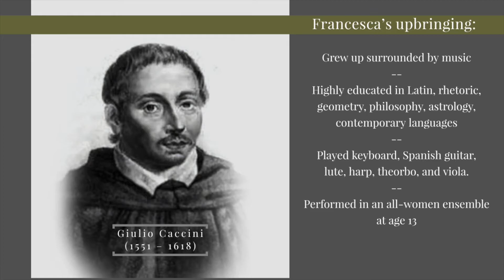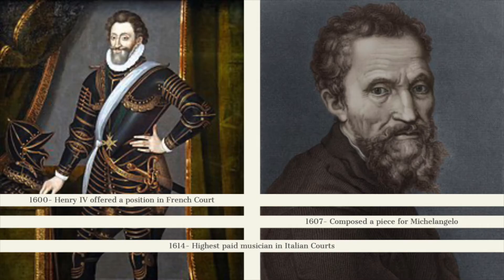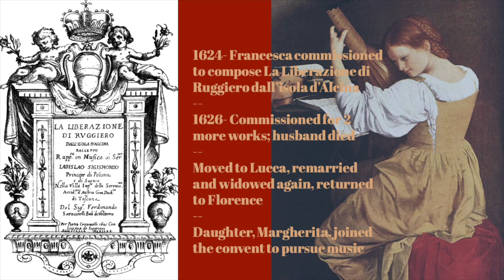Tre Donne Italiane: Part 2, Francesca Caccini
Welcome to part two of this mini-series! In this video, you will hear about Francesca Caccini. She was a composer, singer, instrumentalist, and teacher during the Baroque period. Being the daughter of a famous Italian composer propelled her into the spotlight and gave her the chance to pursue music in a way not many women could during her time.